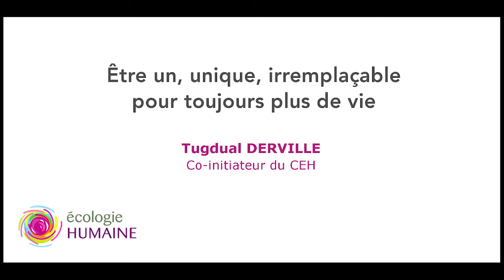Être un, unique, irremplaçable pour toujours plus de vie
Dans le cadre du parcours de form'action Cap 360° saison 2, Tugdual Derville, co-initiateur du Courant pour une écologie humaine, rappelle que nous sommes uniques et irremplaçables, et que nous devons tendre vers toujours plus d'unité... pour toujours plus de vie.

Pour accéder à l'article de cette vidéo, c'est ici : ecologiehumaine.eu/etre-un-unique-et-irremplacable/